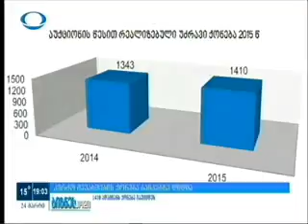ბიზნესკოდი - დასაკუთრებული უძრავი ქონება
„საზოგადოება და ბანკების“ გამგეობის თავმჯდომარემ გიორგი კეპულაძემ კრედიტორების მიერ დასაკუთრებული უძრავი ქონების შესახებ არსებული მონაცემები მედიას გააცნო